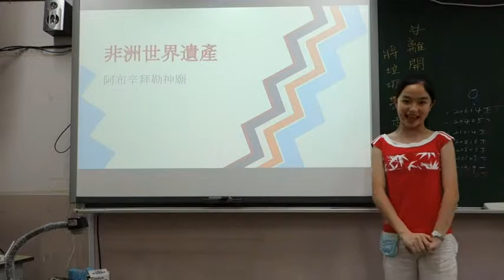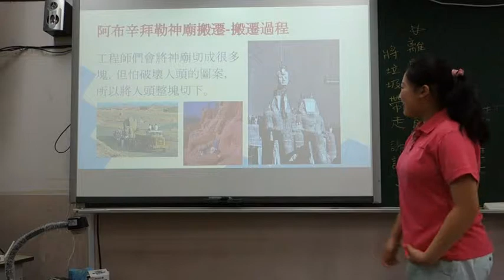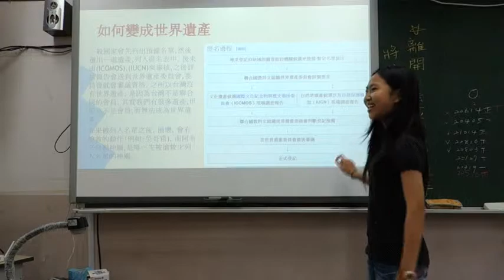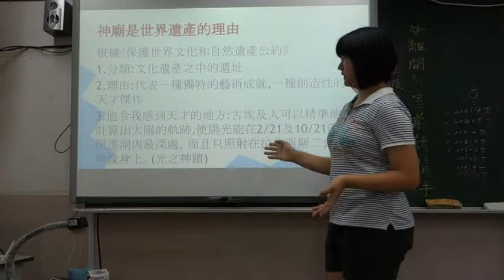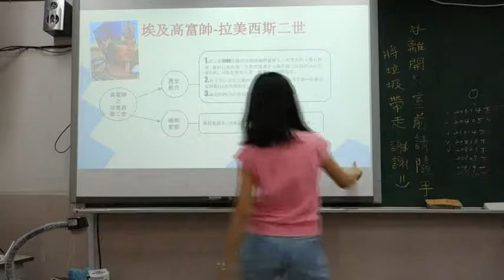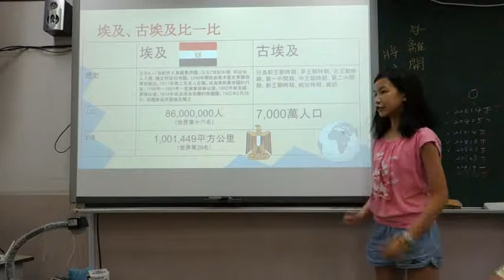運用google簡報雲端共編與報告案例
作者：郭舒文(新北市)